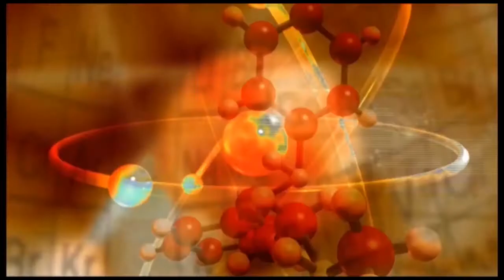Ariviyal Arivome by Dr.Kumar Ganesan | Bonsai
அறிவியல் அறிவோம் | Dr. குமார் கணேசன்
போன்சாய் பற்றிய தகவல்கள்